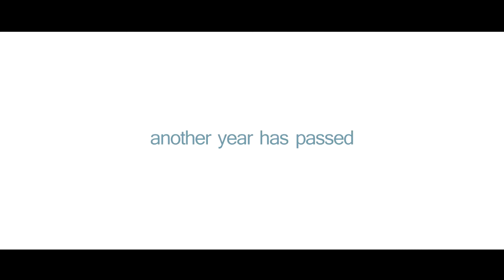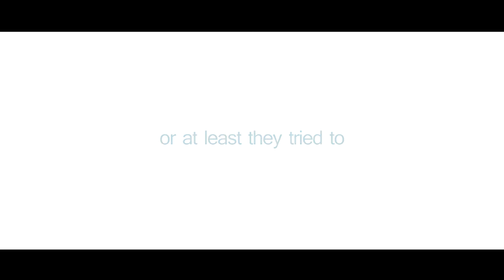Nothing More, Nothing Less - Luhan Fanfic Trailer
Song: Sense of An Ending - Jung Joon Young